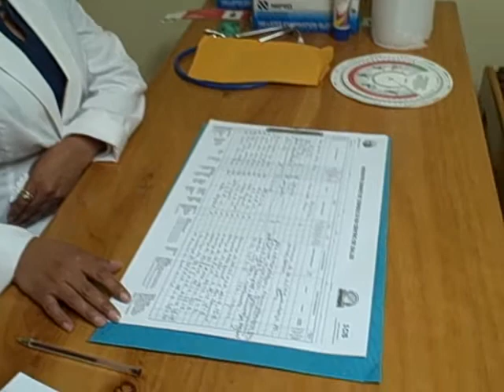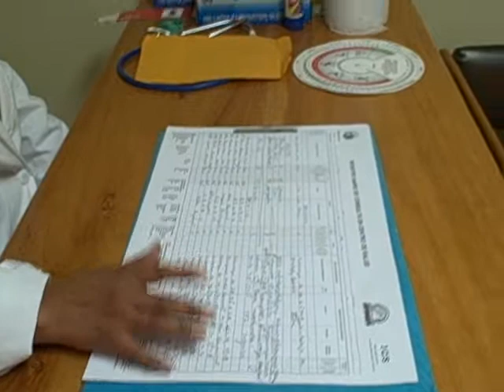Médico turnista CAM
Patzún, Médico turnista CAM en el Centro de Atención Materna de Patzún